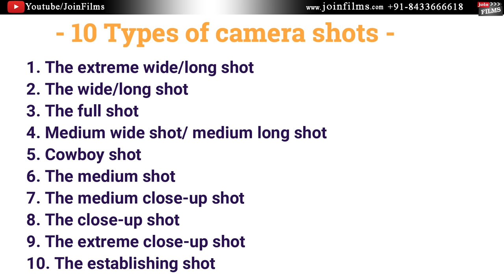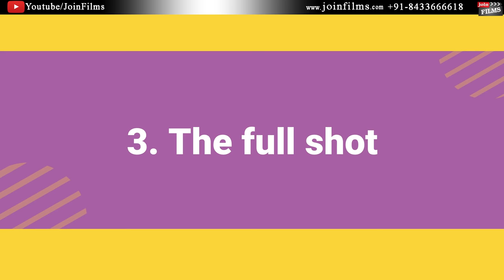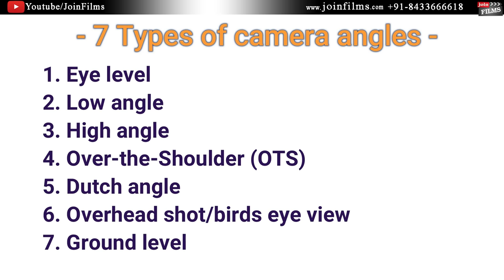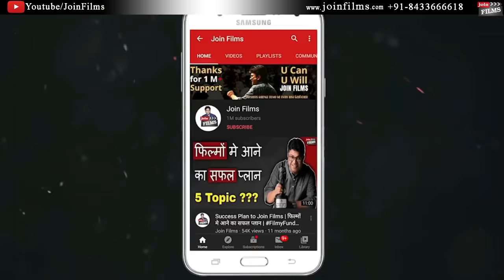17 Types of camera angles and shots in filmmaking | FilmyFunday | Virendra Rathore | Joinfilms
Joinfilms - 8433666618 | 17 Types of camera angles and shots in filmmaking | FilmyFunday | Virendra Rathore | Joinfilms | Camera angles and techniques in hindi. Filmmaking techniques. Camera angles you need to know film gyaan. Film direction for beginners.
If you want to become director or filmmaker or cameraman in bollywood film industry to ye video apke liye hai jo full of knowledge and technical tips hai.Its all about camera angle types.
Hello friends, aaj me iss video me apko btaunga top 10 camera angles jo filmo me liye jaate hai. Filmmaker or director or cameraman ko ye pta hona chahiye ki kis dialogue ya kon sa film ka scene kis camera angle me shoot karna hai.Isliye iss video ko pura dekhiyega. Thank you all.